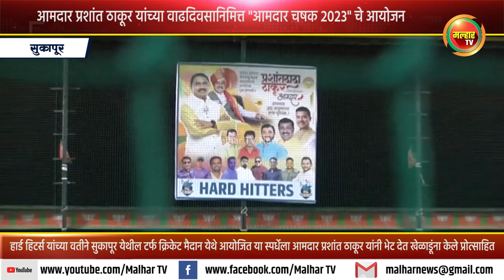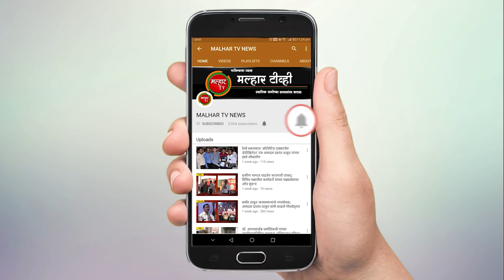सुकापूर मध्ये रंगली "आमदार चषक २०२३" टर्फ टेनिस क्रिकेट स्पर्धा